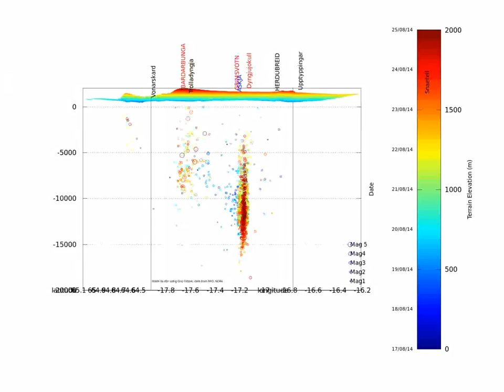Bardarbunga earthquake swarm 3D animation update 16-25/08 2014